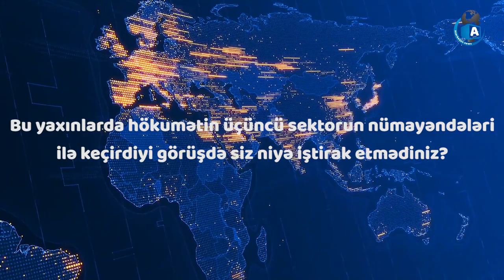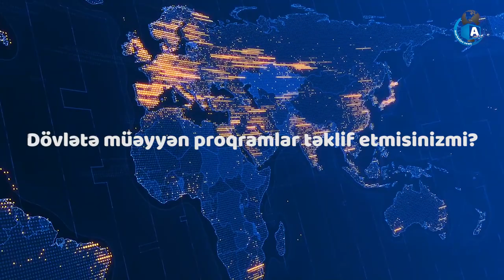" ATƏT-in Bakı ofisi qalsaydı, Tovuz hadisələrində informasiya savaşını uduzmazdıq"- Anar Məmmədli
Anar Məmmədli insan hüquqları müdafiəçisi, seçkilər üzrə beynəlxalq ekspertdir.
2013-cü ildə prezident seçkiləri haqda sərt tənqidlər etdiyinə görə təzyiqlərə məruz qalıb və həbs edilib.
Anar bəylə Azərbaycandakı üçüncü sektorun durumu, Tovuz hadisələrindən, koronavirusla mübarizədə vətəndaş cəmiyyətinin rolu ilə bağlı söhbət etdik.